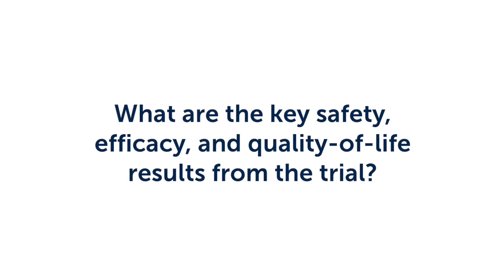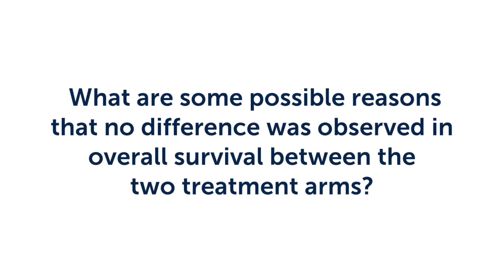ASCO Daily News 2022 Plenary Update - LBA4: DETERMINATION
Interview with Dr. Paul G. Richardson from Dana-Farber Cancer Institute for the 2022 ASCO Annual Meeting